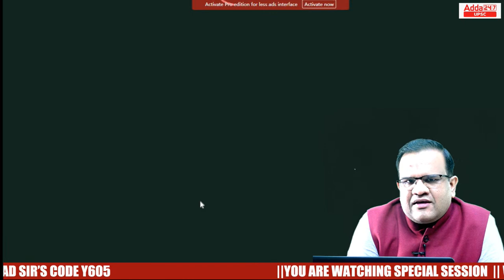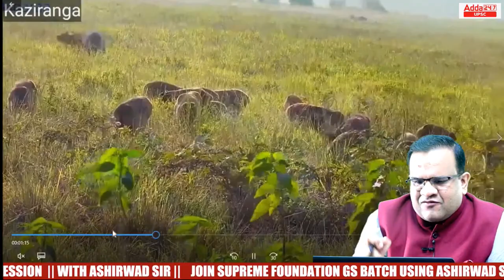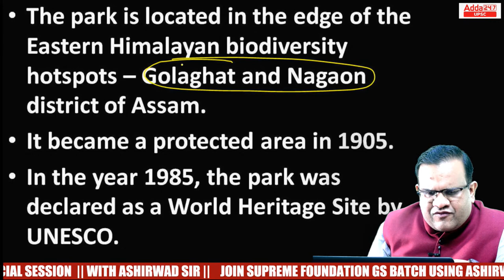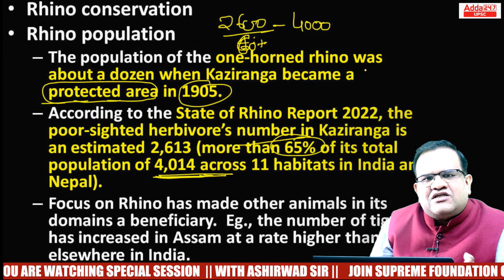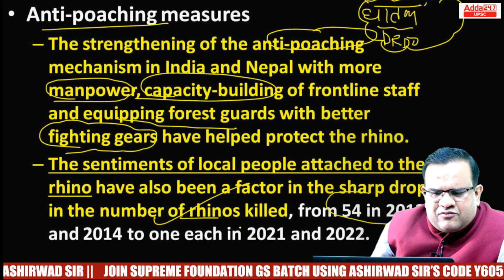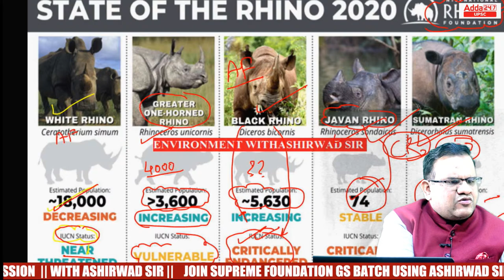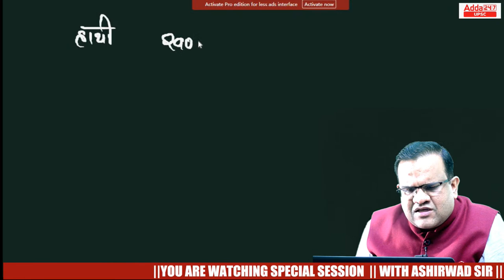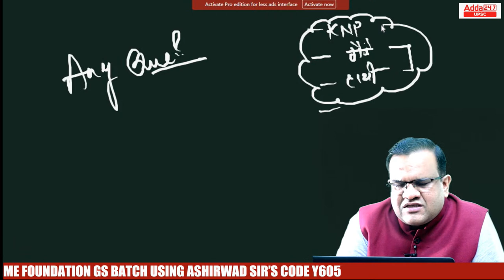Are rhino and elephant conservation efforts a success? by Ashirwad Sir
🔴OUR LATEST COURSES:
Adda IAS Schedule (Mon - Sat)
1st Half :
7 am : Current Affairs
8 am : History : Mission UPSC CSE 2023 Pre + Mains
9 am : The Hindu
10 am : NCERT Geography : Mission UPSC CSE 2023 Pre + Mains
11 am : Science and Tech  : Mission UPSC CSE 2023 Pre + Mains
12 pm : Polity : Mission UPSC CSE 2023 Pre + Mains
1 pm : UPSC CSE Mix Practice MCQ

2nd Half :
5 pm : Science : सफलता बैच UPSC CSE 2023 Prelims
6 pm : Geography : सफलता बैच UPSC CSE 2023 Prelims
6 pm : PCS (J)
7 pm : Economics : सफलता बैच UPSC CSE 2023 Prelims
8 pm : Polity : सफलता बैच UPSC CSE 2023 Prelims
9 pm : History : सफलता बैच UPSC CSE 2023 Prelims
9 pm : DNA
10 pm : CSAT : सफलता बैच UPSC CSE 2023 Prelims

1. Learn from the best faculties
2. In-depth analysis
3. Exam planning strategy
4. Best question solution
5. Time management